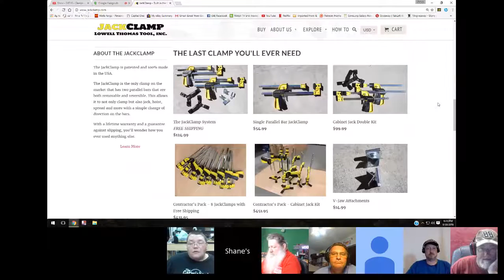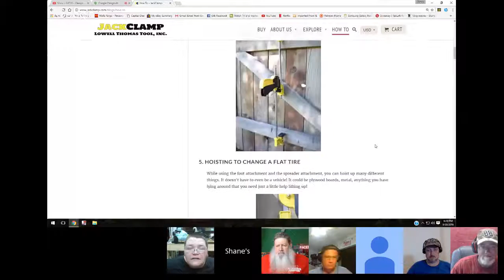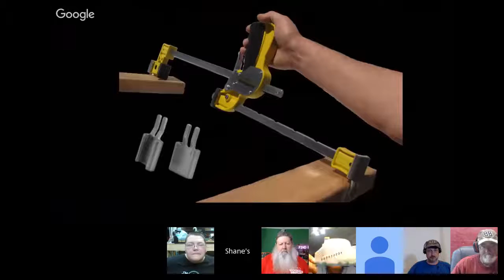Show - S4E16 - Clamps what do you use and how?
Tonight we discuss Clamps what do you use and how?